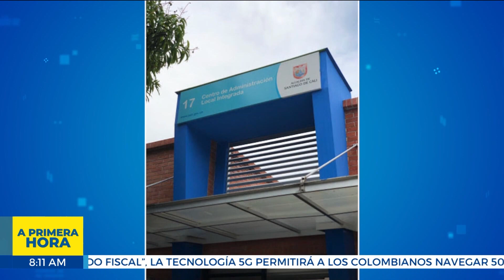Los Cali ofrecerán apoyos en tramites